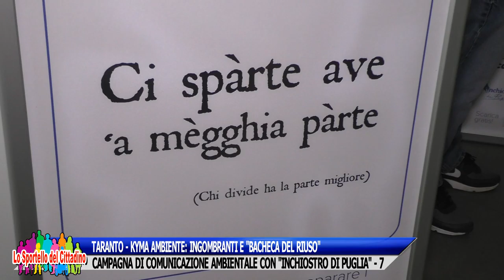KYMA AMBIENTE: INGOMBRANTI E "BACHECA DEL RIUSO" - CAMPAGNA DI COMUNICAZIONE AMBIENTALE. - 7